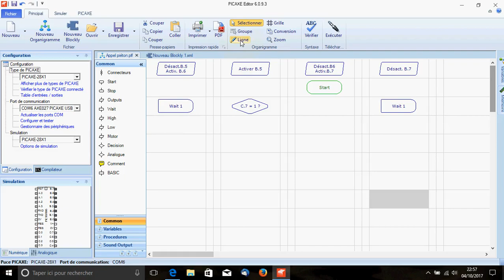Vidéo 3 - Appel piéton - AIDE Organigramme -